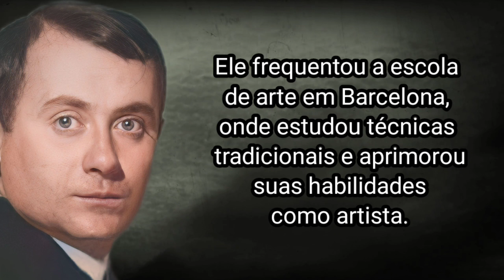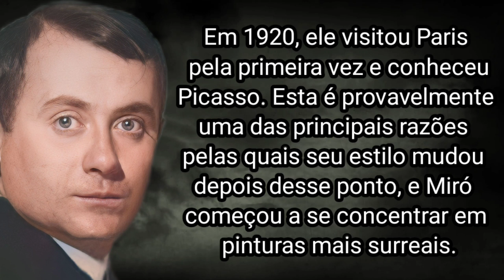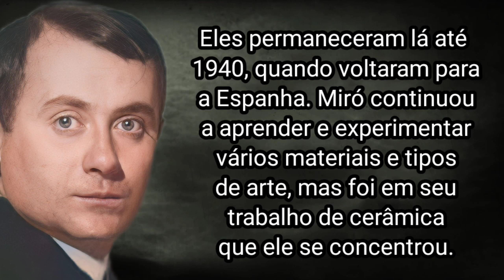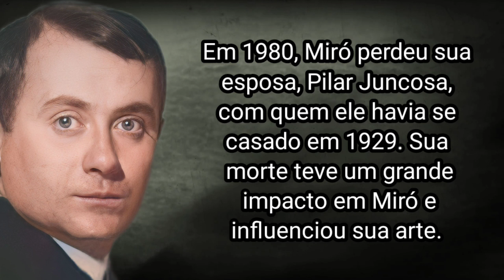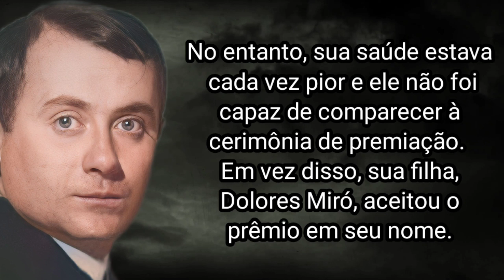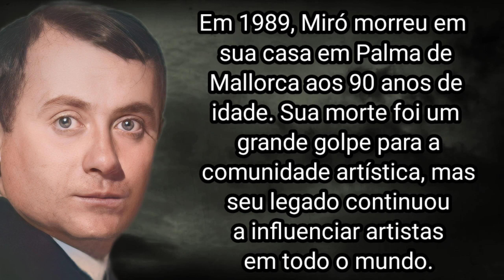COMO JOAN MIRÓ MORREU?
Joan Miró nasceu em 20 de abril de 1893, em Barcelona, Espanha. Ele mostrou um interesse precoce pela arte e foi incentivado por sua família a seguir sua paixão. Ele frequentou a escola de arte em Barcelona, onde estudou técnicas tradicionais e aprimorou suas habilidades como artista.

Ao longo de sua carreira, Miró experimentou diferentes estilos e técnicas, desenvolvendo um estilo único que misturava elementos de arte abstrata, surrealismo e cubismo.

Ele era conhecido por usar cores vivas e ousadas e formas simples, quase infantis, que usava para transmitir ideias e emoções complexas.

O estilo inovador de Miró rapidamente conquistou reconhecimento e aclamação no mundo da arte. Ele se tornou uma figura proeminente na vanguarda européia e foi associado ao movimento surrealista.

Em 1920, ele visitou Paris pela primeira vez e conheceu Picasso. Esta é provavelmente uma das principais razões pelas quais seu estilo mudou depois desse ponto, e Miró começou a se concentrar em pinturas mais surreais. Ele decidiu se mudar para Paris, onde realizou sua primeira exposição individual em 1921. Ele dividiu seu tempo entre a Espanha e a França e conheceu e trabalhou ao lado de muitos dos artistas e poetas surrealistas da época. Ernest Hemingway estava entre os clientes de Miró durante esse tempo. Comprou um quadro que misturava cubismo com surrealismo, “A Fazenda”. Em 1926, Miró e seu amigo, Max Ernst, foram contratados para desenhar os cenários e figurinos para o balé Romeu e Julieta, apresentado em Paris pelos Ballets Russes.

Nessa época, Miró também começou a se interessar por colagens de objetos. O primeiro que ele produziu foi o "Spanish Dancer". Ele se afastou da pintura por um tempo e se concentrou em esculturas. No entanto, ele também experimentou uma grande variedade de outras formas artísticas, incluindo litografia, gravura e pintura sobre cobre. Ele se casou em 1929 e sua filha nasceu no ano seguinte. Miró então decidiu passar mais tempo na Espanha, até que a eclosão da guerra civil espanhola o forçou a se mudar com sua família de volta para Paris em 1936. Eles permaneceram lá até 1940, quando voltaram para a Espanha. Miró continuou a aprender e experimentar vários materiais e tipos de arte, mas foi em seu trabalho de cerâmica que ele se concentrou.

No final da década de 1950, Miró começou a produzir obras encomendadas, principalmente murais e grandes esculturas ao ar livre para locais ao redor do mundo.

A vida e a carreira de Joan Miró foram marcadas por seu compromisso inabalável com sua arte e sua capacidade de evoluir e inovar continuamente. Ele foi uma grande influência no mundo da arte e seu legado continua a inspirar novas gerações de artistas.

Seus últimos anos de vida foram passados em sua casa em Palma de Mallorca, onde passou a maior parte de seus dias. Durante este período, ele continuou a trabalhar em sua arte, produzindo pinturas, esculturas e tapeçarias. Sua arte se tornou cada vez mais abstrata e minimalista, refletindo sua busca por essência e simplicidade.

Em 1980, Miró perdeu sua esposa, Pilar Juncosa, com quem ele havia se casado em 1929. Sua morte teve um grande impacto em Miró e influenciou sua arte. Ele começou a explorar temas relacionados à morte e à mortalidade, criando uma série de pinturas sombrias.

Em 1981, Miró sofreu um derrame que o deixou parcialmente paralisado. Apesar da perda de mobilidade, ele continuou a trabalhar em sua arte, criando desenhos e pinturas com a ajuda de assistentes e amigos próximos. Ele também começou a trabalhar em uma série de esculturas em cerâmica, que ele continuaria até o final de sua vida.

Em 1983, Miró recebeu a notícia de que havia sido escolhido para receber o Prêmio Nacional de Artes Plásticas da Espanha. No entanto, sua saúde estava cada vez pior e ele não foi capaz de comparecer à cerimônia de premiação. Em vez disso, sua filha, Dolores Miró, aceitou o prêmio em seu nome.

Nos últimos anos de sua vida, Miró foi cercado por amigos e familiares que cuidavam dele e o apoiavam em seu trabalho. Em 1988, ele completou uma série de pinturas a óleo intitulada "Barcelona Series", que foi exibida em uma grande exposição em sua cidade natal.

Em 1989, Miró morreu em sua casa em Palma de Mallorca aos 90 anos de idade. Sua morte foi um grande golpe para a comunidade artística, mas seu legado continuou a influenciar artistas em todo o mundo.

Hoje, a obra de Miró é considerada um dos marcos do movimento surrealista e é exibida em galerias e museus de todo o mundo. Seus desenhos, pinturas e esculturas continuam a inspirar artistas contemporâneos e a desafiar a noção convencional do que é a arte.

E foi assim que Joan Miró morreu.